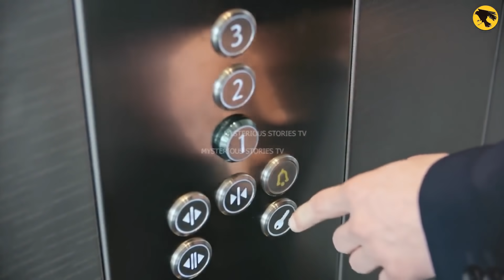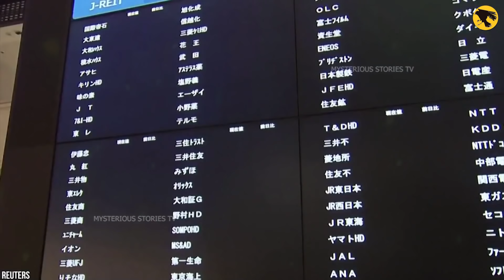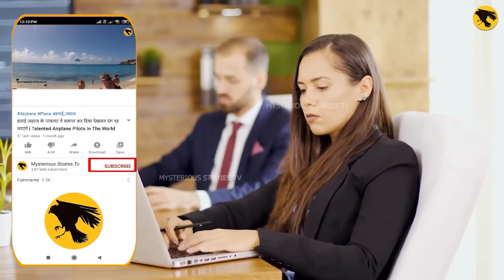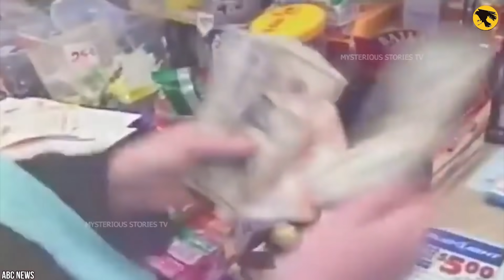जब यमराज काम पर होते है तो यही होता है | Unluckiest People Caught On Camera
Unluckiest People Caught On Camera .